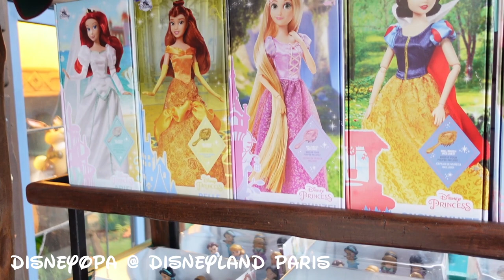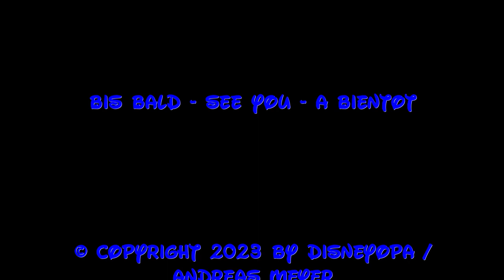SHOP La Chaumiere des Sept Nains - 1. Der Schlosssaal - DisneyOpa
DisneyOpa zeigt euch heute den 1. Abschnitt aus dem Prinzessinnenshop La Chaumiere des Sept Nains im Fantasyland vom Disneyland Park im Disneyland Resort Paris. Ihr seht den Bereich des Schlosssaals in dem ihr eine große Auswahl an Kleidern, Puppen und diversem Zubehör findet.
Viel Spaß beim Spaziergang durch diesen Shop und vielen Dank für ein Abo :)